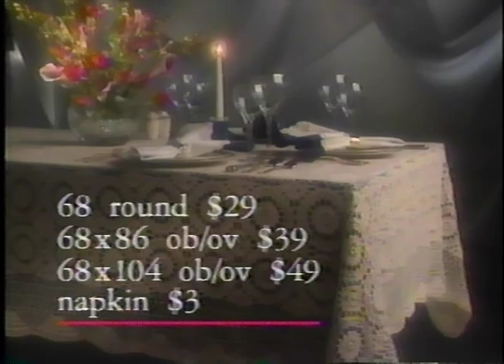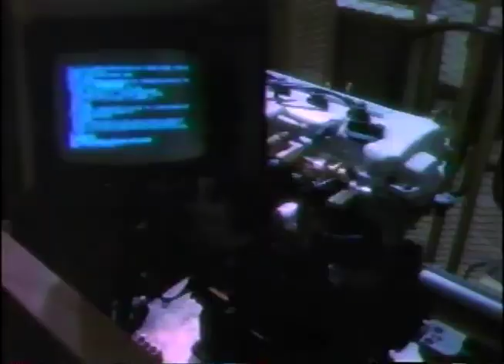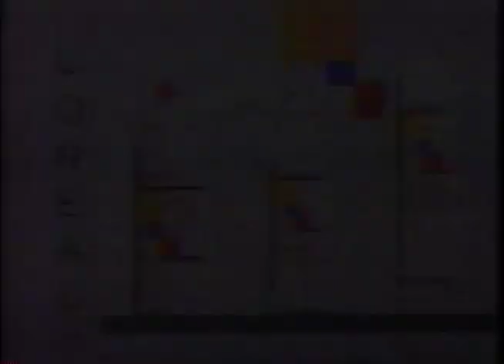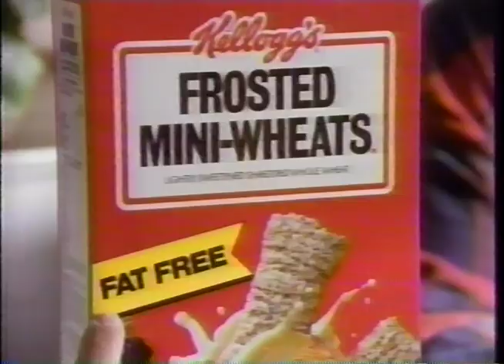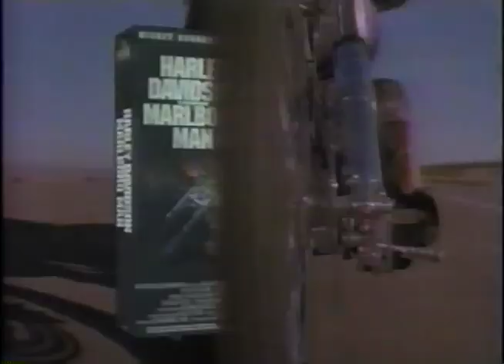90's Commercials Vol. 420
These commercials aired on FOX in 1990 and 1992

1. Health Net (Commercials starting here aired on November 5th, 1990)
2. Emporium
3. Black Angus
4. KTVU 10 O'clock News Commercial Bumper
5. Nissan Sentra
6. KTVU Station ID
7. Sure Pro Pump (Commercials starting here aired on January 26th, 1992)
8. AT&T
9. L'Oreal Studio Line
10. Halls
11. Yuban
12. Toyota Trucks
13. Promo for "Married With Children"
14. Rogaine
15. Coors Light
16. Kellogg's Frosted Mini-Wheats (With the voice of Don Pardo)
17. "Herman's Head" End Credits
18. Spider-Man and Streets Of Rage for Sega Genesis (Awesome)
19. Pepsi (With John Tesh)
20. "Harley Davidson And The Marlboro Man" on VHS
21. Promo for "Married With Children"
22. KTVU 10 O'clock News (Partial)
23. Ramm's Furniture (Partial.  Don't know when this was recorded)